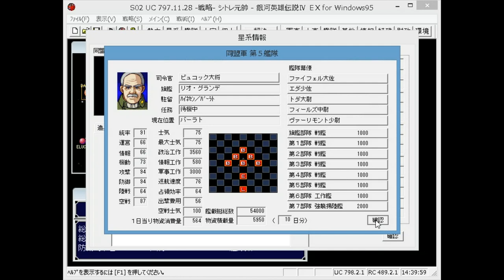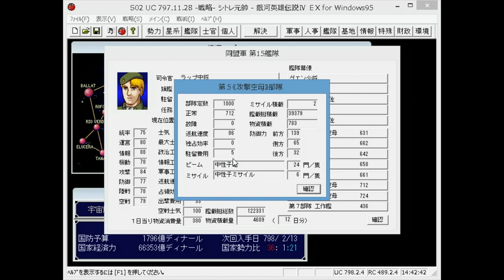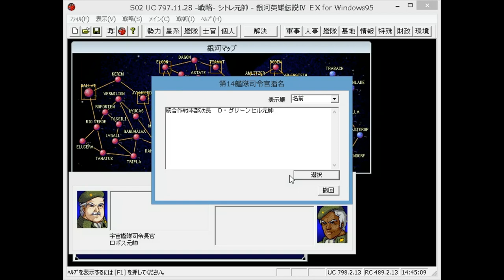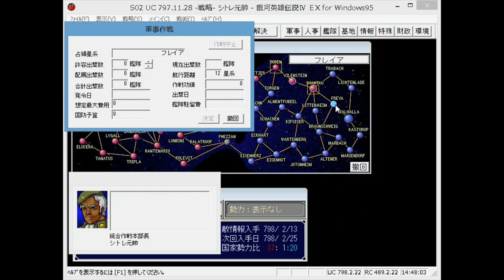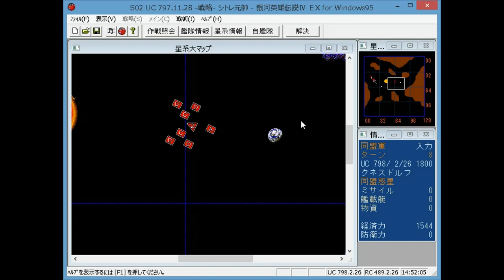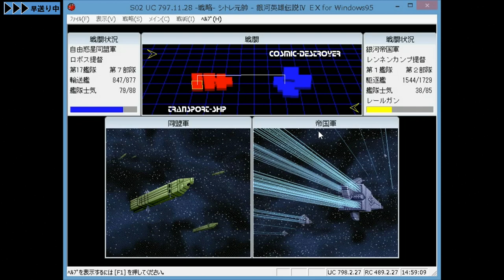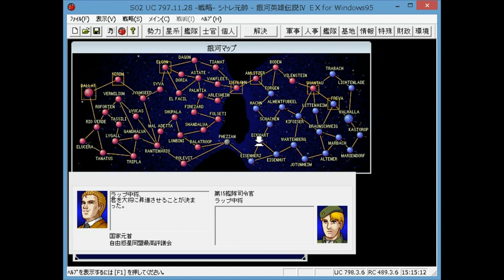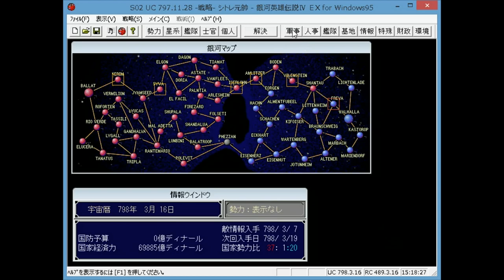▼[銀河英雄伝説ⅣEX] ラップがもし生きていたら...同盟は勝ったのか？ 第８話「レンテンベルク要塞攻防」宇宙要塞の前に完敗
銀河英雄伝説4EX、ラップでのプレイの続きです。
帝国首都オーディンに向けて最短ルートを進撃していきますが、その途中にレンテンベルク宇宙要塞が立ちはだかります。
イゼルローン要塞やガイエスブルク要塞に比べれば、その脅威は劣りますが、決して小さいものではなく、散々に打ち負かされます。これによって、最短ルートを進むという戦略の変更を検討せざるを得なくなります。。。